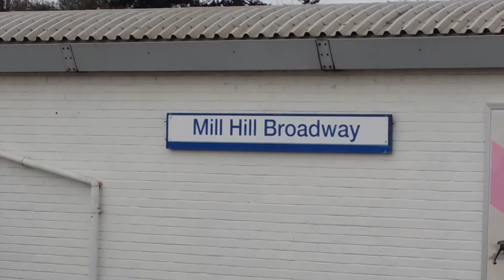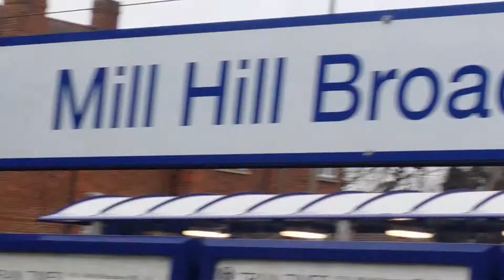Trains at Mill Hill Broadway 09/03/2020 [MM]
Welcome to My first Midland Mainline video in Mill Hill Broadway. I hope you guys enjoy!!